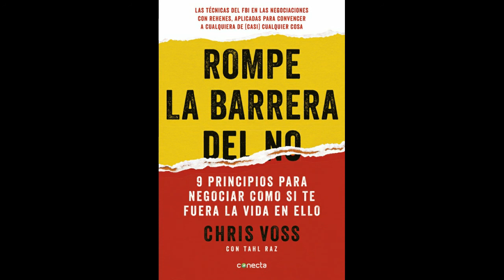🍎💥🏈ROMPE LA BARRERA DEL NO | Capitulo 3 | AUDIOLIBRO 🍎💥🏈